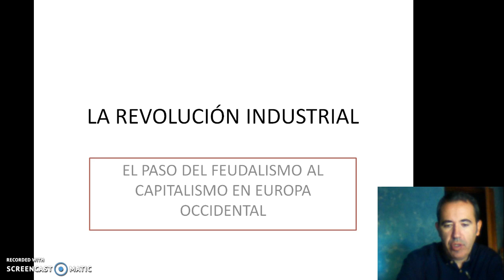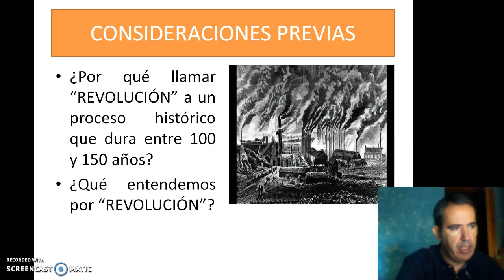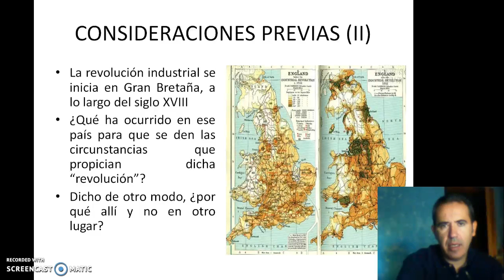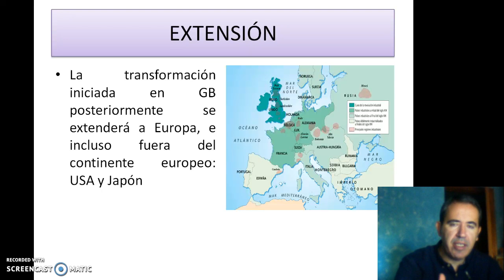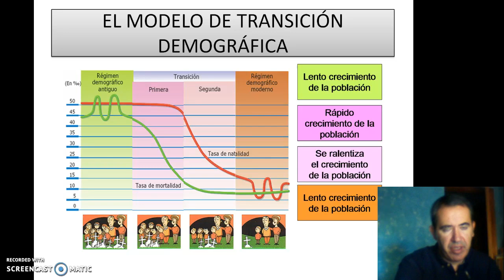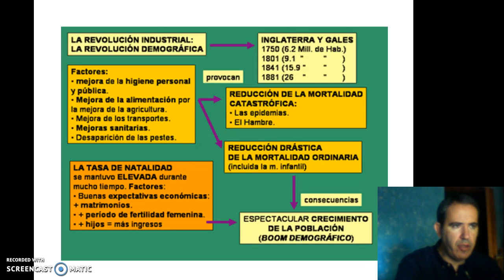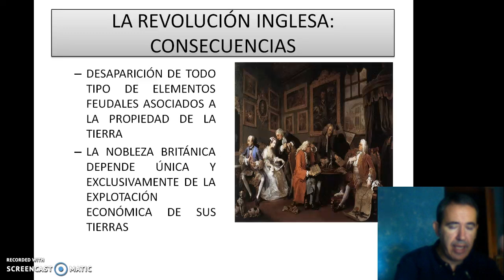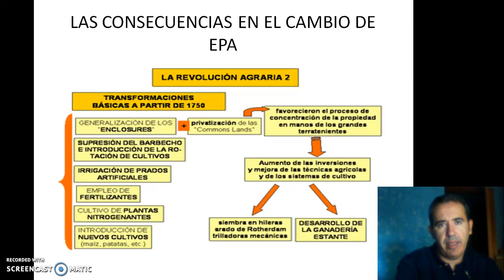La Revolución Industrial (I)